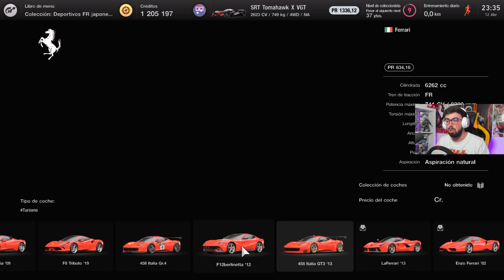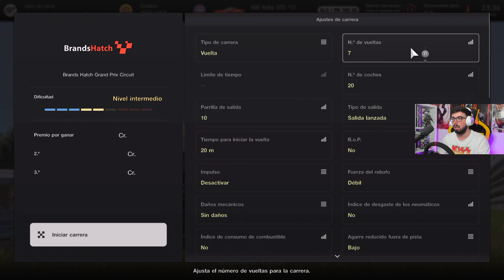MI PRIMERA VEZ PROBANDO LOS GT3 en GRAN TURISMO 7 😍